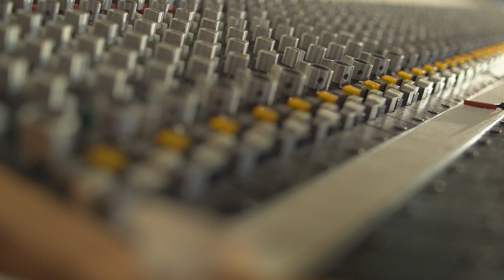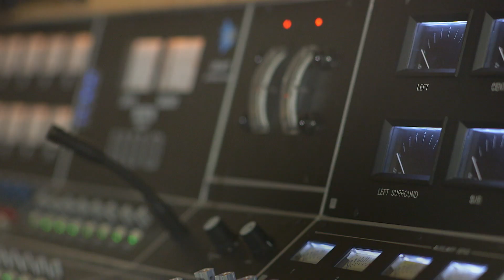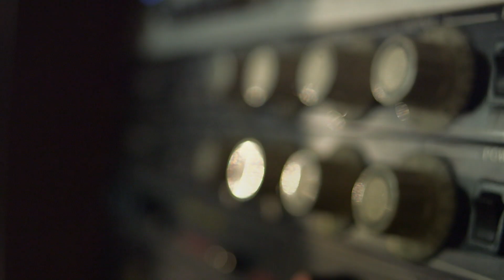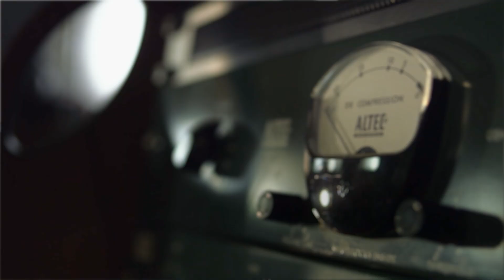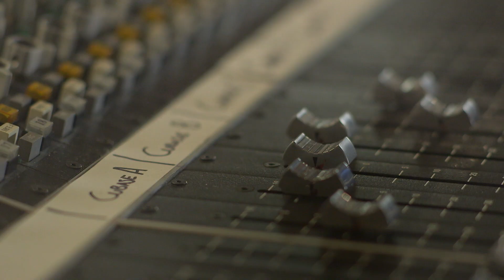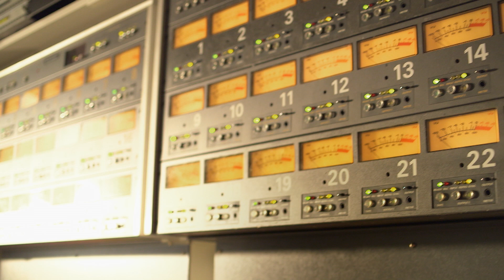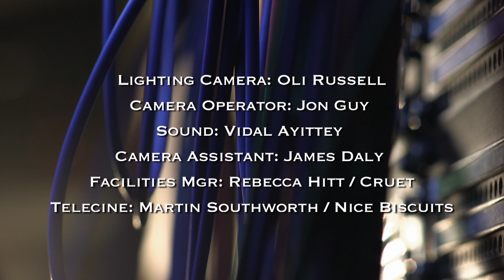Mark Knopfler - Tracker (Official Documentary)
"Tracker" is Mark's eight solo album and was released in March, 2015. In this documentary, Mark talks about the mysterious craft of song-writing as well as his inspiration drawn from literature and the close creative collaboration with his band.

Director: Tom Bird
Editor: Guy Morley
Interviewer: Paul Sexton
Lighting Camera: Oli Russell